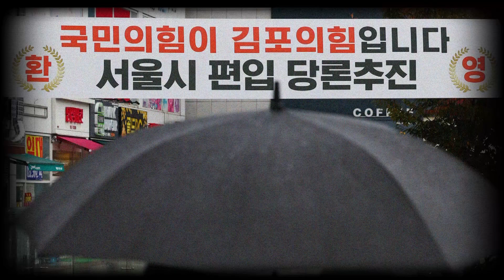[100분토론] 3분토론 / 불타는 총선 승부수, 서울시 김포구?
[100분토론] [월간여론] 총선 D-5개월, 여야의 승부수, 민심의 판도는? (1028회)- 2023년 11월 7일 밤 11시 20분

출연패널
김용남 / 전 국민의힘 의원
김진애 / 전 더불어민주당 의원
이택수 / 리얼미터 대표
박성민 / 정치컨설팅 민 대표